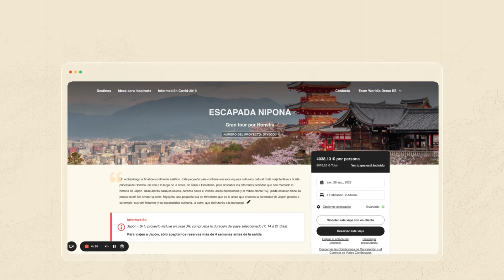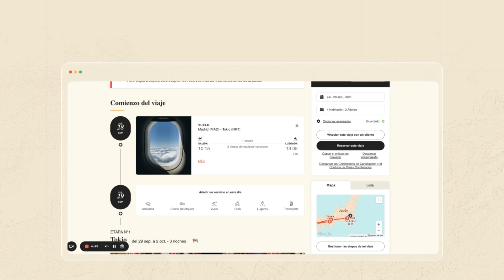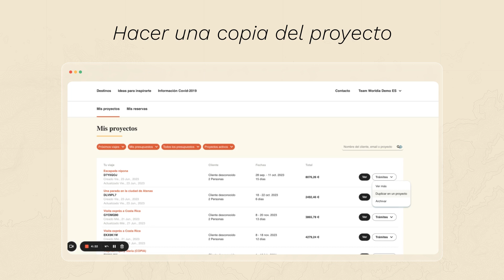[ES] Consejo y trucos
Este vídeo le proporcionará algunos consejos y trucos sobre nuestra plataforma